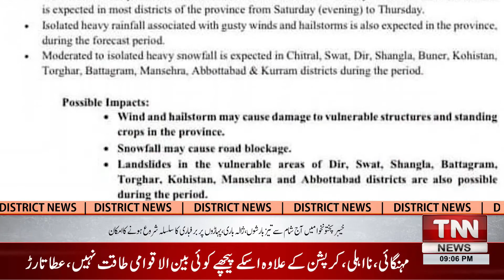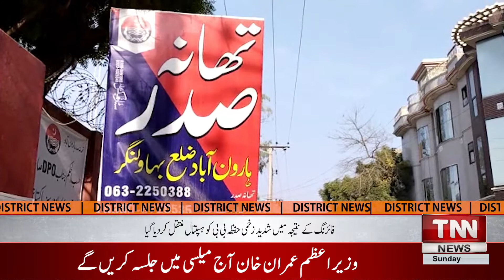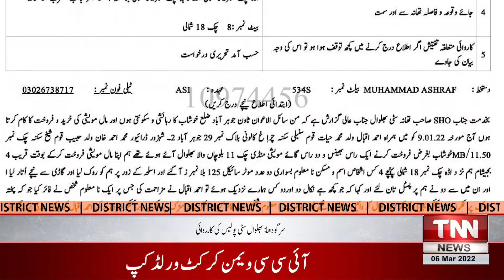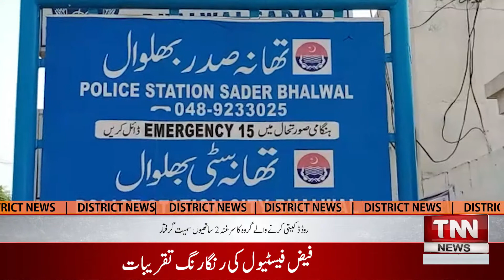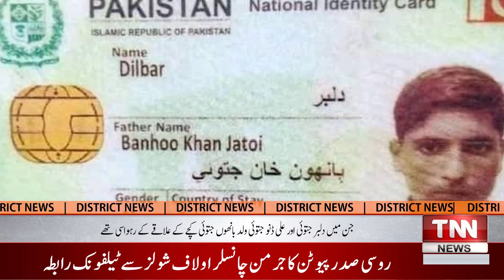TNN News District 09PM | Gunmen open fire in New Stan area of ​​Larkana |06 March 2022